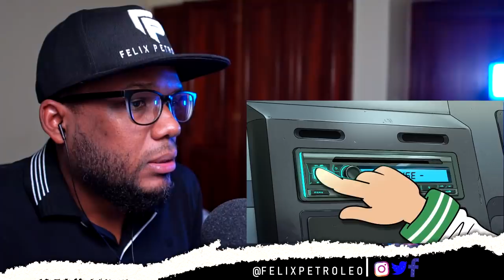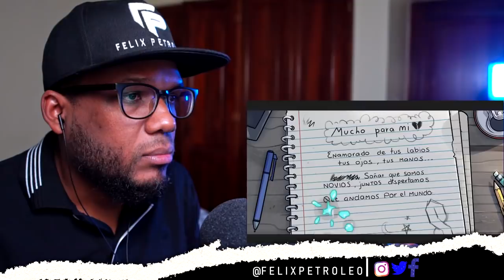Santa RM - Mucho Para Mí | Ft. Franco Escamilla | Video Reacción | Felix Petroleo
PROMOCION / NEGOCIOS --